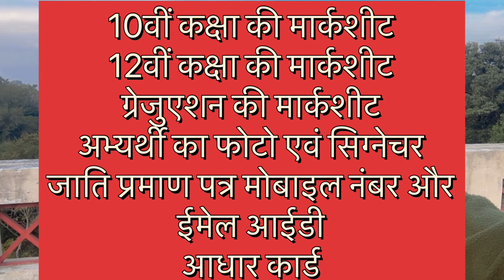ANY GRADUATE | PERMANENT CENTRAL GOVT JOBS | ALL INDIA VACANCY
444 SECTION OFFICER VACANCY 2023 | ANY GRADUATE | PERMANENT CENTRAL GOVERNMENT JOBS | ALL INDIA VACANCY | NO FEE - ALL FEMALES,SC,PWD |

Government Jobs for freshers , Central Government jobs with pay scale in Hindi , //goverment jobs 2023, government job after B.A, government job after graduation, government jobs after Bsc, government job after BCOM, job for graduates,

Important Note - Plz verify the Authenticity of official website from your level, Also read the details of Advertisement before application

PSU Jobs, latest job in hindi,
latest govt vacancy 2023, 10th pass jobs, 12th pass jobs, sarkari naukri in 2023, latest government vacancy 2023,

Railway job